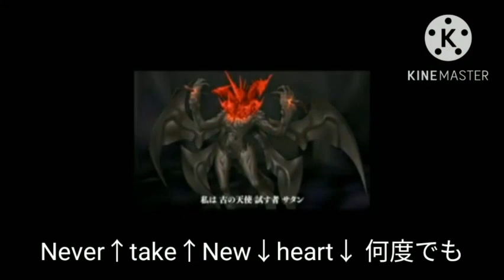最悪な春一番名附けの日を過ごしてしまったキーボードクラッシャー（R5）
ダイアナ（ジュエルペット）初登場！
誕生日の鳳ミチル登場！
ドリームクラブZERO購入記念で、亜麻音（ドリームクラブ）登場！

⚠グロ、ホラー、三位一体注意⚠

今日は初音ミクたちと鳳ミチルの誕生日パーティー会場をぶっ壊しにラグミミル場に行くラッシュ・サンダースだが…

この回でダイアナ（ジュエルペット）が初登場し、秘密結社串刺しオゾンに入隊します。また、アクターレとヴォイドダークが煽りを習得します。

使用BGM
Candlelight（魔界戦記ディスガイア4）
Make the hell（魔界戦記ディスガイア4）